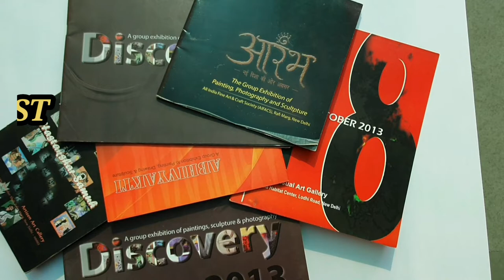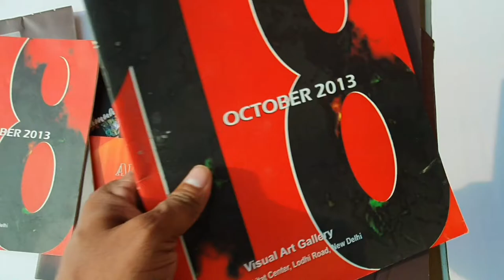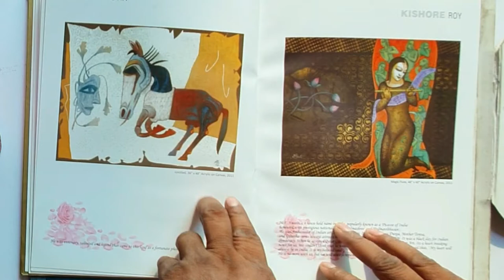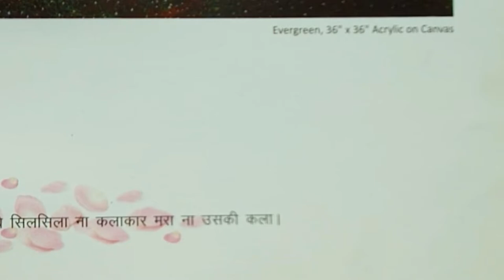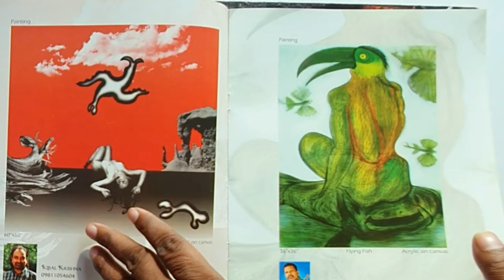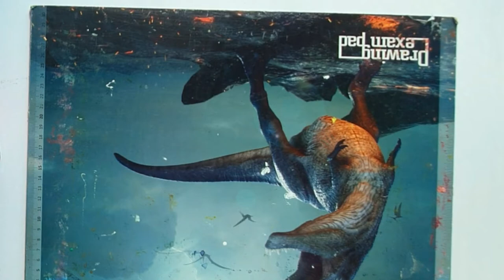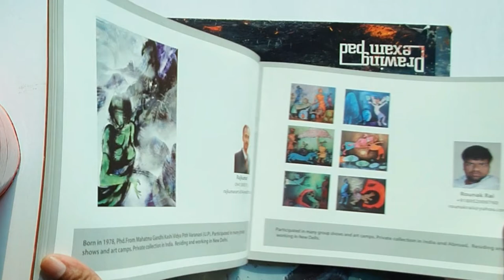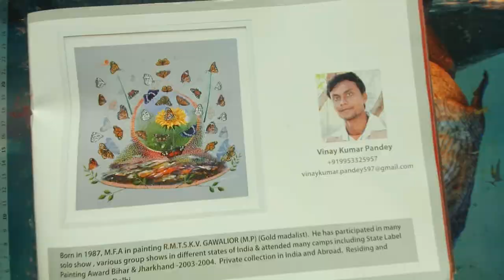Why, Where And How To Do Art Exhibitions ?. II DISCOVERY OF ART & ARTIST II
Why, Where And How To Do Art Exhibitions?

Hello Friends 👋

All of you are welcome to this channel Discovery of Art & Artist, Today, through this video, I will tell you why, where and with whom to do art exhibitions?

*How to draw a picture with your own imagination?
*where to start painting?

thanks
DISCOVERY OF ART & ARTIST